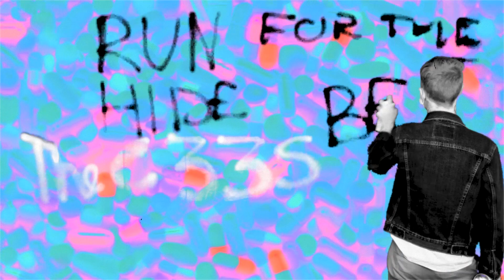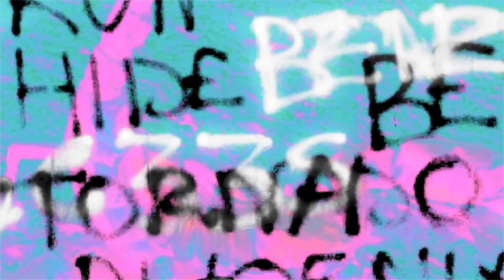The C33s - Benzodiac (OFFICIAL VIDEO)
Written & performed by The C33s.
Engineered & mixed by Jake Evans at The Big Red Studios, Macclesfield.
Mastered by Joel Magill.
Video by Shaolin Pete.